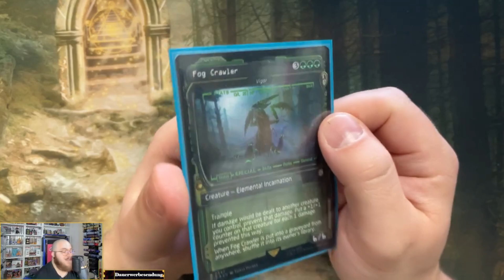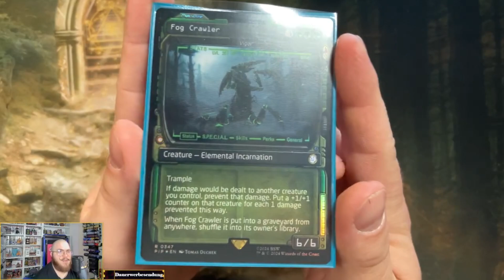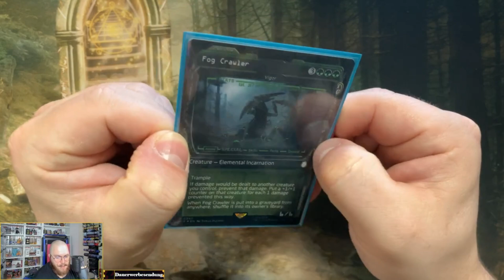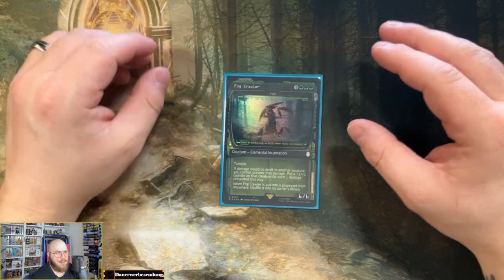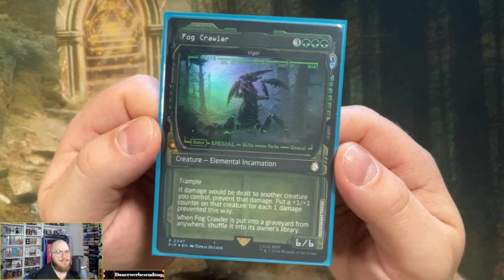MTG Karten die Ich gerne spiele Vigor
Heute geht es in die zweite Folge von:
Magic Karten die Ich gerne spiele.
Die heutige Karte der Folge ist: Vigor.

Freut euch auf mehr in der Zukunft.

Der Stein-O-Fant.
Wenn Ihr euch auch TCG, Sammel Figuren, Action Figuren, Klemmbausteine
oder auch Modelkits gönnen wollt, dann schaut beim Stein-O-Fant.de vorbei.

Yugisocke5

Wenn Ihr auch Teil meines Podcast sein wollt, dann meldet euch entweder per Mail oder Instagramm bei mir.

Falls Ihr Lust habt mir was zu schicken was Ich öffnen soll, dann könnt Ihr eure Briefe hier hin schicken:

Robin Efing
PF. 210 108
46268 Dorsten
Deutschland/Germany

Und wenn es was größeres sein soll dann hier hin bitte:

Robin Steven Efing
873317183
Packstation 140
Dorsten, 46284
Deutschland/Germany